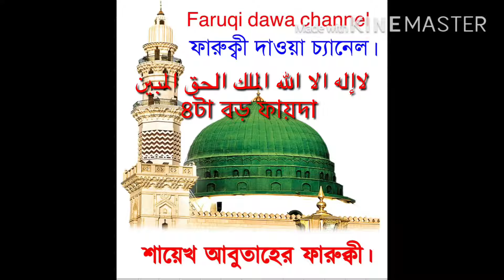لا اله الا الله الملك الحق المبين ৪টা বড় ফায়দার আমল !